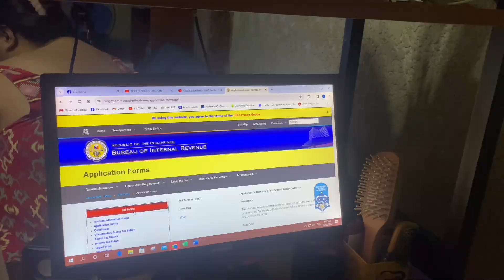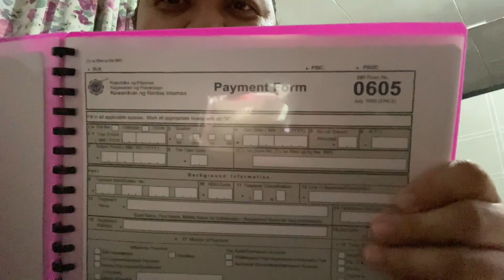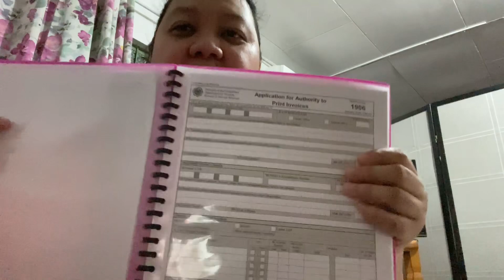SANA MAGING MAAYOS LAHAT BUKAS | Koolet Vlogs